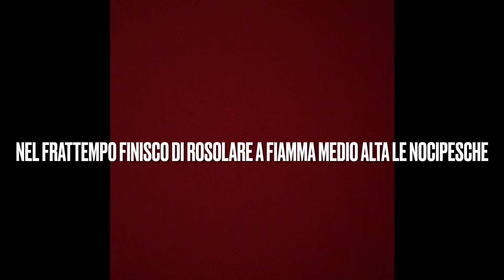Crostata La Primavera Senza Uova - La Carla Blog